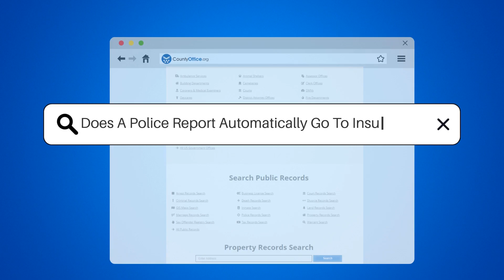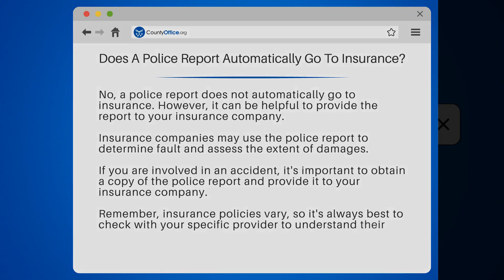Does A Police Report Automatically Go To Insurance? - CountyOffice.org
Does A Police Report Automatically Go To Insurance? Have you ever wondered if a police report automatically goes to insurance after an accident? In this video, we'll answer that question and provide you with valuable information on how to handle a car accident with your insurance company.

While a police report does not automatically go to insurance, it can be beneficial to provide it to your insurance company. Insurance companies use the report to determine fault and assess damages, which can impact your claim. We'll discuss the importance of obtaining a copy of the police report and providing it to your insurance company.

It's essential to remember that insurance policies vary, and it's best to check with your specific provider to understand their requirements. We'll provide you with useful resources such as CountyOffice, where you can access vital records like divorce records, and the National Center for Health Statistics, which provides information on death records.